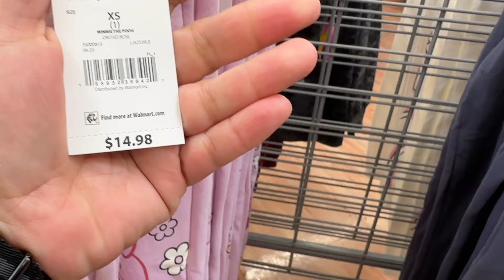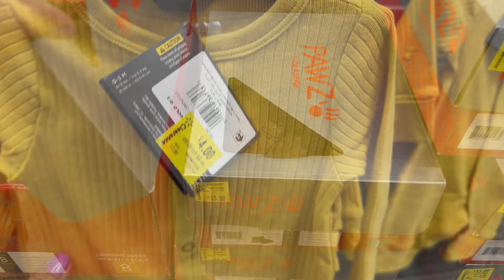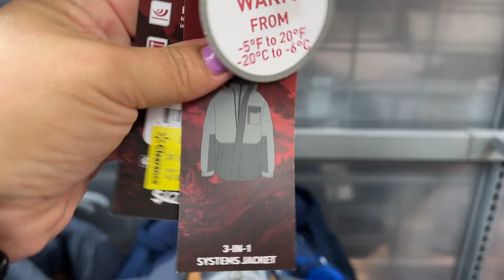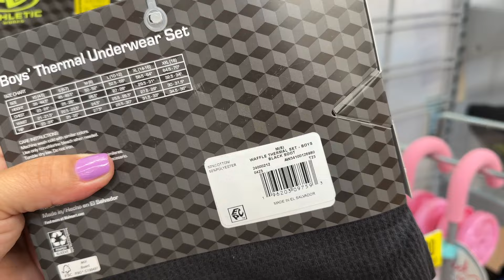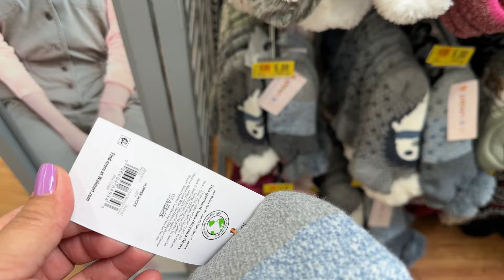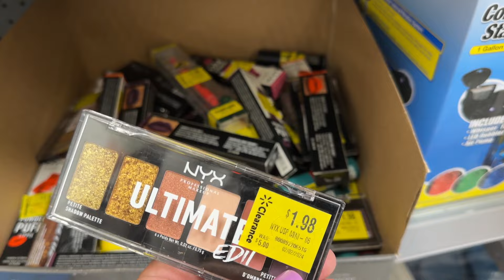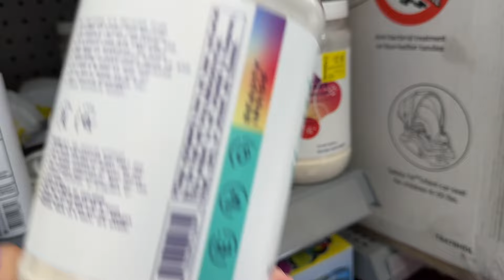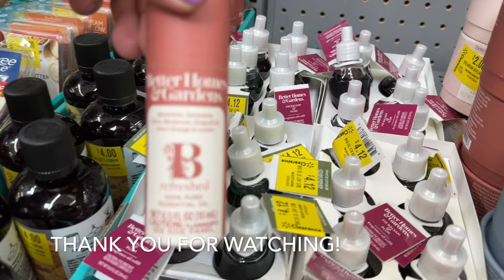WALMART CLEARANCE!! $1 clearance finds!!